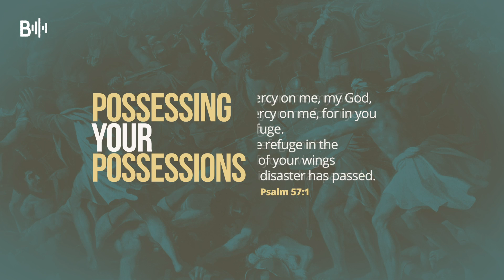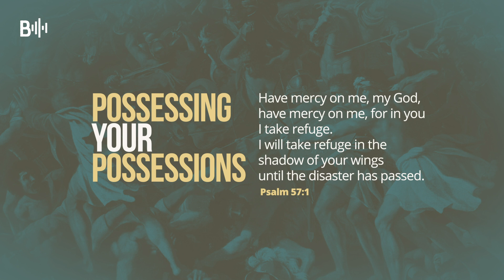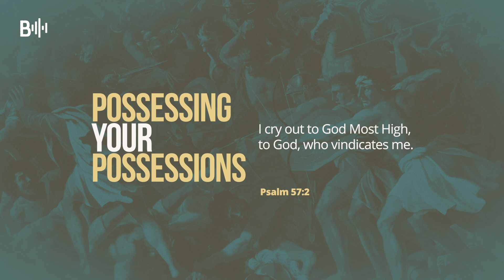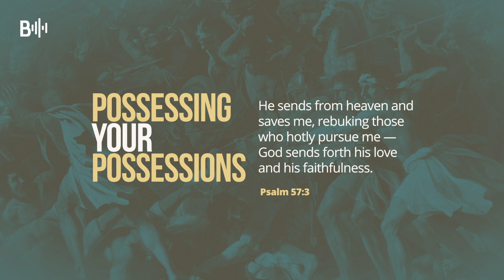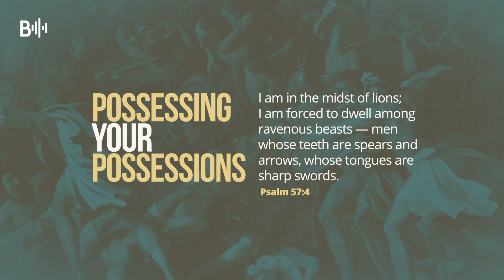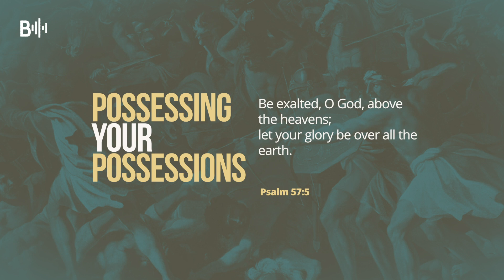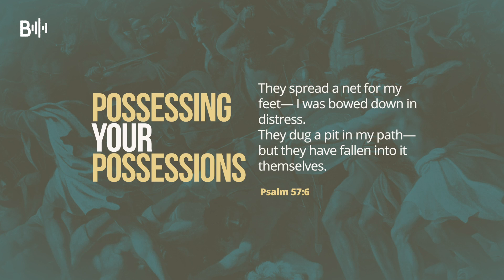POSSESSING YOUR POSSESSIONS - Psalm 57:1-6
Have mercy on me, my God, have mercy on me,
    for in you I take refuge.
I will take refuge in the shadow of your wings
    until the disaster has passed.

2 I cry out to God Most High,
    to God, who vindicates me.
3 He sends from heaven and saves me,
    rebuking those who hotly pursue me—[c]
    God sends forth his love and his faithfulness.

4 I am in the midst of lions;
    I am forced to dwell among ravenous beasts—
men whose teeth are spears and arrows,
    whose tongues are sharp swords.

5 Be exalted, O God, above the heavens;
    let your glory be over all the earth.

6 They spread a net for my feet—
    I was bowed down in distress.
They dug a pit in my path—
    but they have fallen into it themselves.

I make podcasts about life, love, community and faith. I'm the senior leader at City Gates Church (London, UK) and chair of the Love Beyond network. Whatever your beliefs or background, join me as we explore the ancient wisdom contained within the pages of the Bible.

A daily encouragement podcast for busy people. Join me as together we draw inspiration, wisdom and strength from the pages of the Bible.